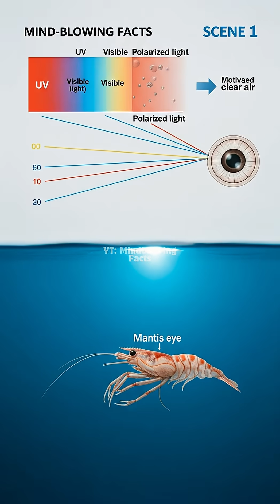Mantis Shrimp Vision: Beyond Human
Dive deep into the incredible world of the mantis shrimp. Discover how this amazing creature sees colors and wields power far beyond anything you've imagined.